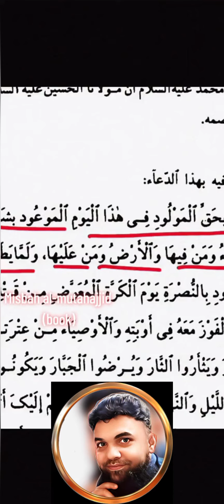Shahadat e Hussayn (a.s) ka Biyaan by Rasool Allah